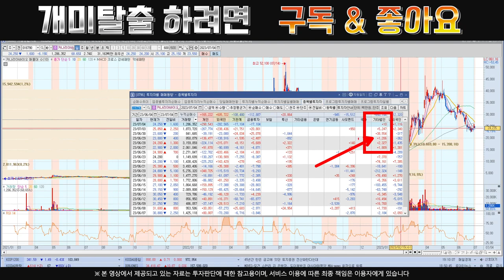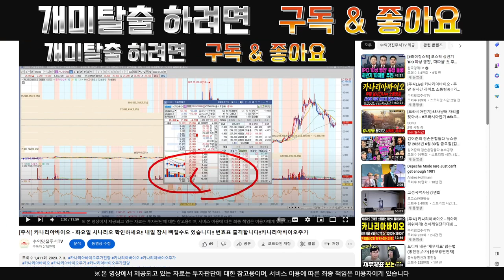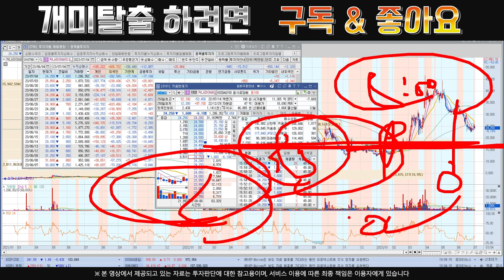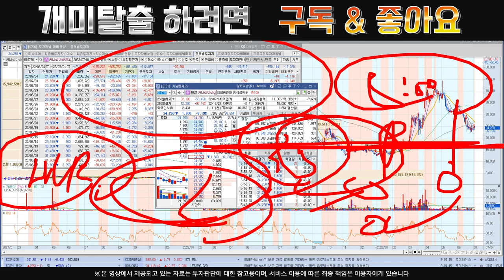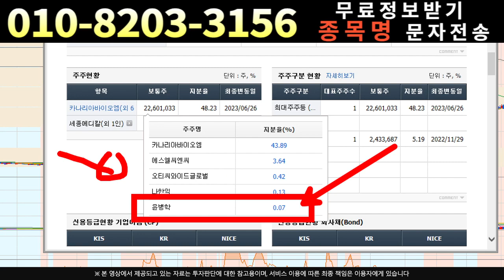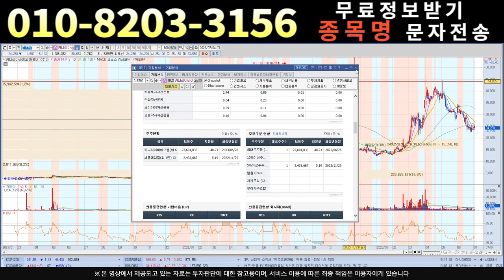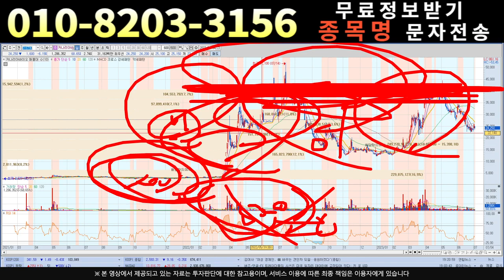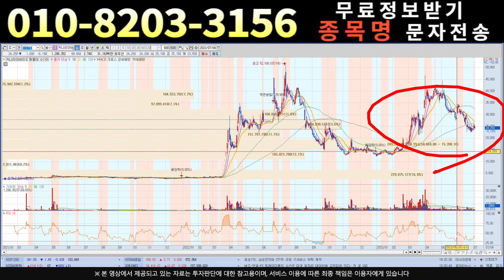[주식]카나리아바이오 - 광란의 질주 갑니다!!기회는 단 한번입니다!